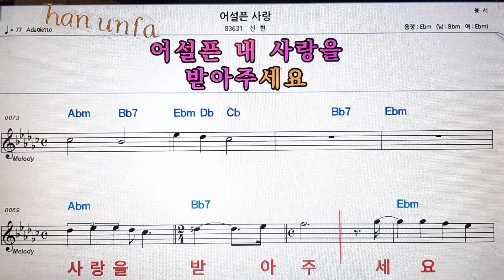어설픈 사랑/신현💋노래방 반주*기타 코드 악보*가라오케💖Karaoke*Sheet Music*Chord*MR